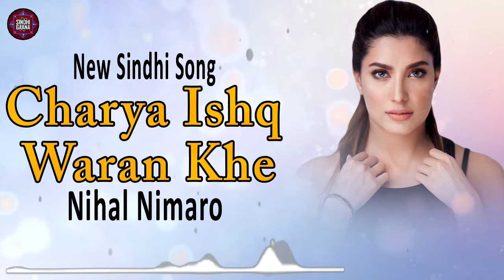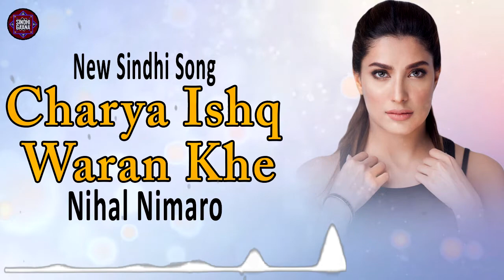Charya Ishq Waran Khe | Nihal Nimaro | Sindhi Song | Sindhi Gaana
Track           : Charya Ishq Waran Khe
Singer         : Nihal Nimaro
Production : DEW
Channel      : Sindhi Gaana